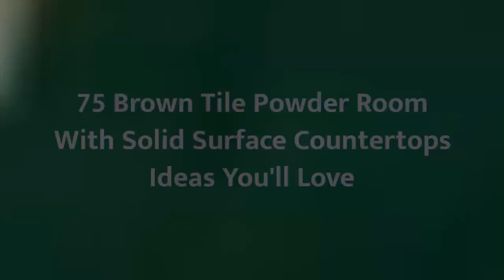75 Brown Tile Powder Room With Solid Surface Countertops Design Ideas You'll Love 💎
0:00:00 - Intro
0:00:12 - Brown Tile Powder Room With Solid Surface Countertops Design Ideas You'll Love: Inspirations 1 to 25
0:02:38 - Brown Tile Powder Room With Solid Surface Countertops Design Ideas You'll Love: Inspirations 26 to 50
0:05:15 - Brown Tile Powder Room With Solid Surface Countertops Design Ideas You'll Love: Inspirations 51 to 75

👋  Well hey!

Thanks!❤️